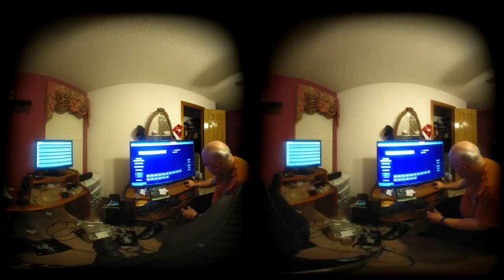CHANN3LZ 180 Degree VR Tutorial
If you have a VR headset like an Oculus Go you can view this video in 180 degree 3D vision, it will permit you to follow my actions on two video screens and examine how CHANN3LZ.com is used